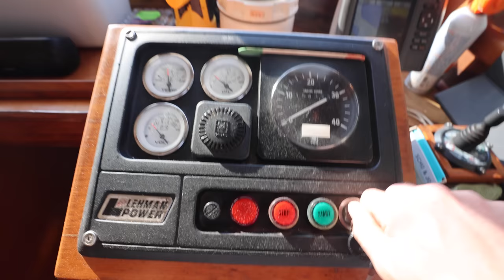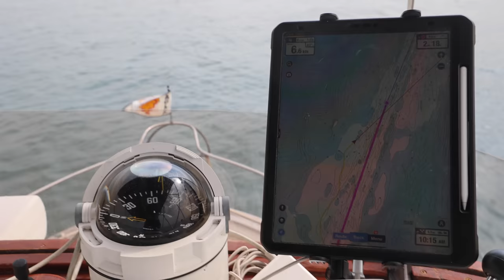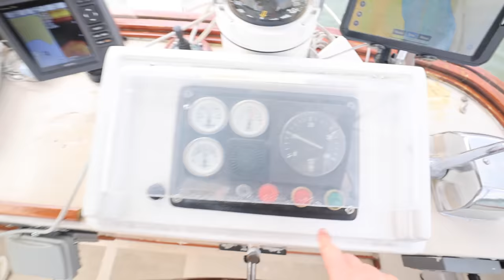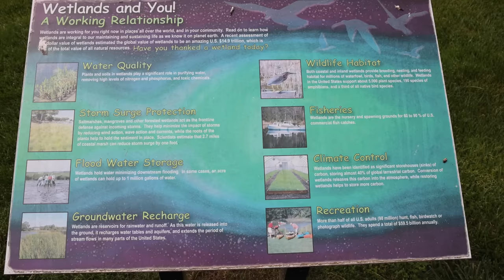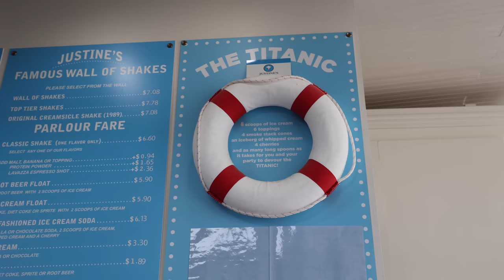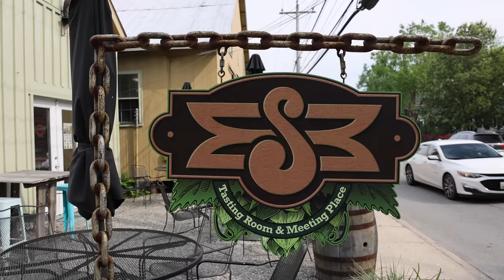BOAT DRAMA in St. Michaels (Dragging Anchor and Towing A Dinghy)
We leave Oxford, Maryland on a short cruise to the back door of St Michaels. Soon after dropping our anchor, we experience some boat drama with a boat dragging anchor very close to us in our anchorage and a couple with dinghy engine problems. It's a busy day in the anchorage before heading to St Michael's to explore and enjoy what this small Chesapeake town offers.

🎥 Episode 256 | Filmed on May 20, 2022
🇺🇸 America's Great Loop | Oxford, Maryland